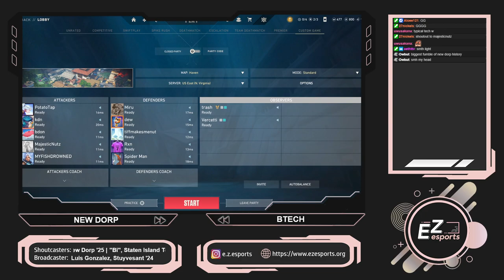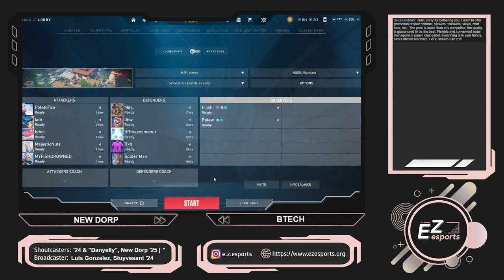New Dorp v. Brooklyn Technical // VALORANT A Division // EZ Esports